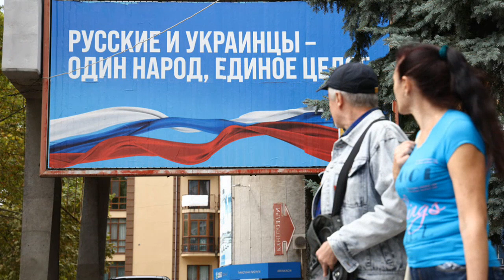Germany reacts to Donbass referendum plans.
Chancellor Olaf Scholz said Berlin will not recognize the “sham referendums” in the breakaway republics.

Ukraine’s Western allies have responded angrily to plans announced by the Donbass republics on Tuesday to hold referendums on joining Russia. Berlin and Washington were among the first to say they would never recognize the results of the votes.

German Chancellor Olaf Scholz brushed off the upcoming votes as “sham referendums” that “cannot be accepted,” the DPA news agency reported. Such a move would contradict international law, Scholz told journalists on the sidelines of the UN General Assembly in New York.

Earlier, the US said it will “never recognize Russia’s claims to any purportedly annexed parts of Ukraine.” White House National Security Advisor Jake Sullivan told reporters that Washington will always consider them part of Ukraine, adding that the US also “rejects Russia’s actions unequivocally.”

Meanwhile, NATO Secretary General Jens Stoltenberg also branded the upcoming polls “sham referendums” on Twitter, where he called on the international community to “condemn this blatant violation of international law.” The NATO chief described the development as a “further escalation” of the ongoing conflict in Ukraine.

The leaders of the Donbass republics announced on Tuesday that both will hold votes on joining Russia between September 23 and 27. Moscow recognized the two territories as independent republics in February, and demanded that Ukraine officially declare itself a neutral country that would never join any Western military bloc.

Most of the world still regards the territories as parts of Ukraine, however Kiev lost de facto control of both in 2014, when the local populations rejected the outcome of the Western-backed Maidan coup.

Russia sent troops into Ukraine on February 24, citing Kiev’s failure to implement the Minsk agreements, which were designed to give the regions of Donetsk and Lugansk special status within the Ukrainian state.

The protocols, brokered by Germany and France, were first signed in 2014. Former Ukrainian president Pyotr Poroshenko has since admitted that Kiev’s main goal was to use the ceasefire to buy time and “create powerful armed forces.” Kiev insists the Russian offensive was completely unprovoked.